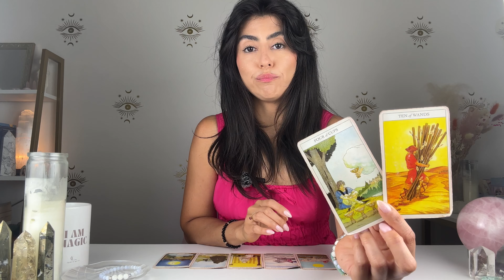ARIES | This is URGENT! This Can't Be Stopped!! Fated Change Is Here! | July 13th -20th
Hey ARIES welcome to your JULY 2023 Tarot Reading. This may resonate with you if you have ARIES Sun, Moon, rising and Venus. ARIES, in JUNE ARIES | WATCH OUT For This Person! Truths Will Be Revealed! | ARIES | This is URGENT! This Can't Be Stopped!! Fated Change Is Here! |  July 13th -20th

🔮LEARN TAROT🔮
Learn tarot on your timeline. Pre-recorded or live tarot courses to help you master the tapestry of tarot available for all budgets.

Tailor a session to your needs. Receive Tarot Reading, Akashic Records Reading, Chakra Healing, Spiritual Coaching and so much more.

✨TRANSFORM YOUR LIFE IN 9 WEEKS ✨
For the ones looking to find fulfillment and align with their life purpose. In this immersive online course you will learn how to attract success, love, happiness and fulfillment into your life by aligning with your highest expression of self.

Spiritual courses and Self Development courses to help you evolve

DECKS I USE:

✨AstroSoul Deck
✨Moonchild Tarot
✨Shadowscapes Tarot